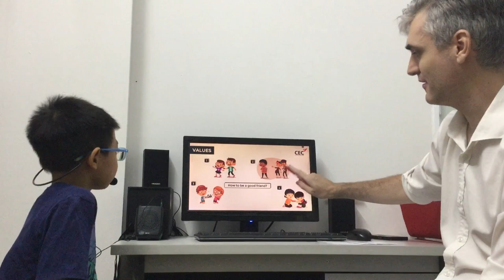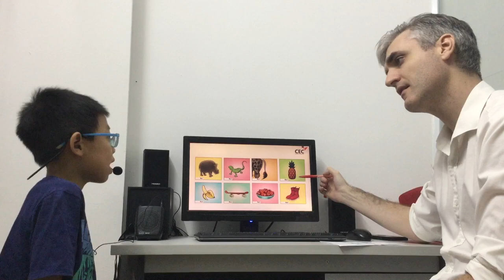CEC VQ2 | ES2K | VIDEO TEST 3 | NGUYỄN TRÍ ĐỨC MINH